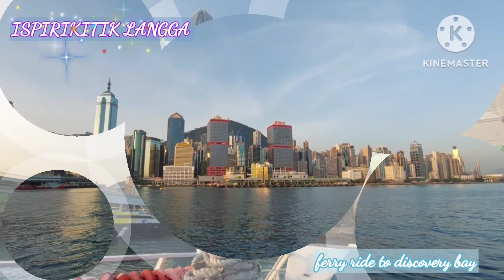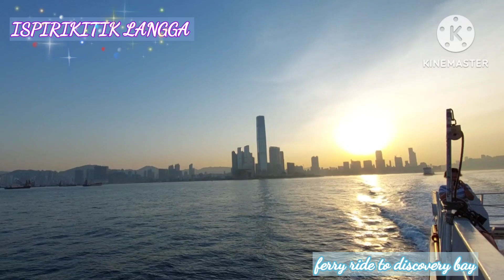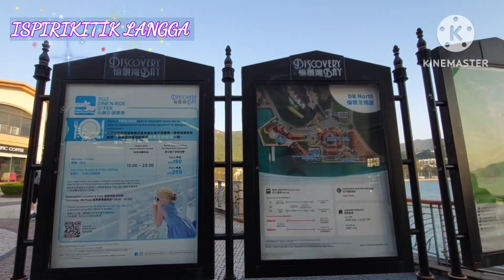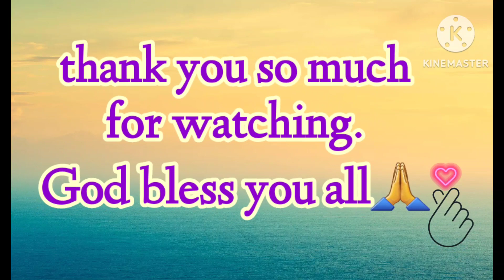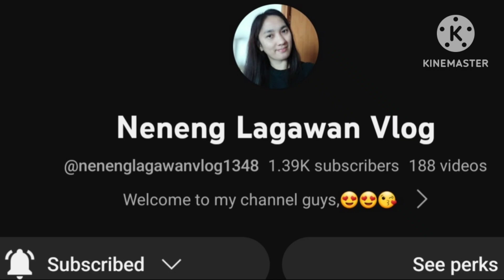TRAVELING TO DISCOVERY BAY FROM CENTRAL HONGKONG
discover bay your destination for outdoor adventure
Discovery Bay is a resort town on Lantau Island, Hong Kong.
adventure
guide to get there:
from MTR Sunny Bay Station
take bus DB03R it will take you directly to Discovery Bay.
or you can go buy ferry from central pier 3